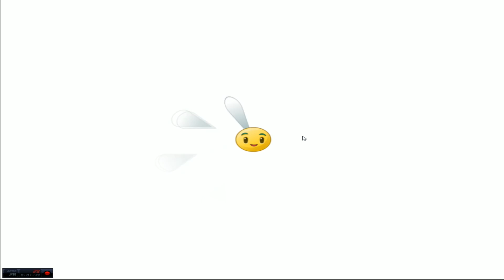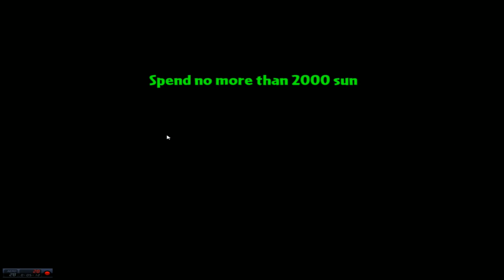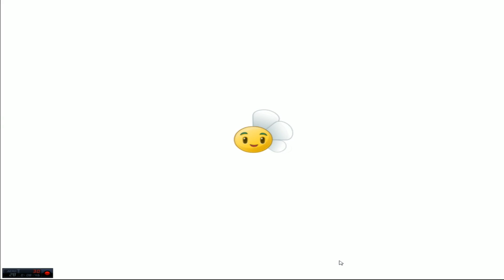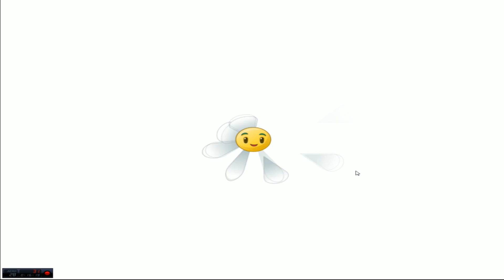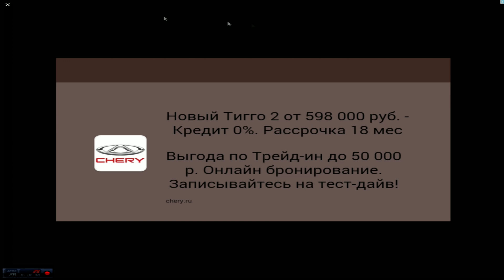plants vs zombies 2 новые уровни Pirate Seas Days 28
с сайта музыкальной библиотеки
Скачать игру можно здесь!